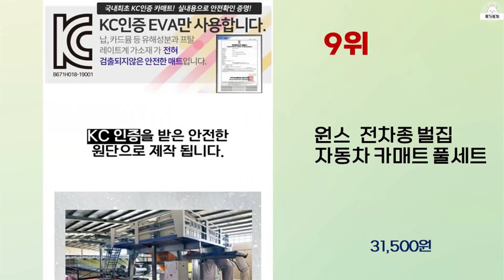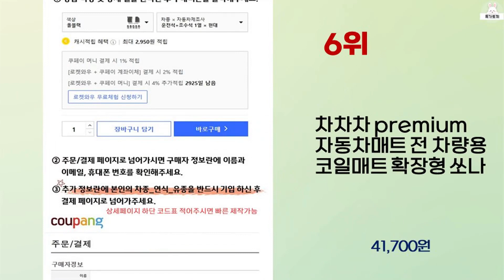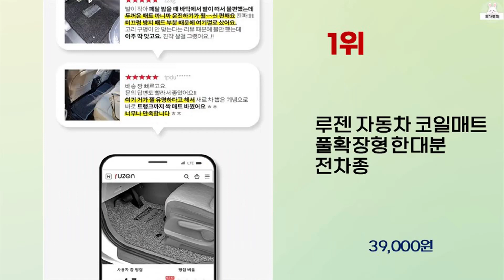2024년 상반기 가성비 좋은 자동차매트 BEST 10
2024년 상반기 가성비 좋은 자동차매트 10가지를 소개해드립니다.

10위 : 디카 코일 카매트 확장형 운전석 조수석 풀세트 국산차 수입차 외

9위 : 원스  전차종 벌집 자동차 카매트 풀세트

8위 : 모터리얼 자동차고무매트 카매트 벌집매트 자동차발판 차량매트

7위 : 프리미엄매트 프리미엄 발매트 자동차 발판깔판 벌집 구조

6위 : 차차차 premium 자동차매트 전 차량용 코일매트 확장형 쏘나

4위 : 모터리얼 자동차고무매트 카매트 벌집매트 자동차발판 차량매트

3위 : 루젠 자동차 벌집 카매트 풀확장형 한대분 차종별 맞춤제작

2위 : 아리코 차박캠핑 물결무늬 에어매트 하단 롱블럭 일체형 세트

1위 : 루젠 자동차 코일매트 풀확장형 한대분 전차종

 감사합니다